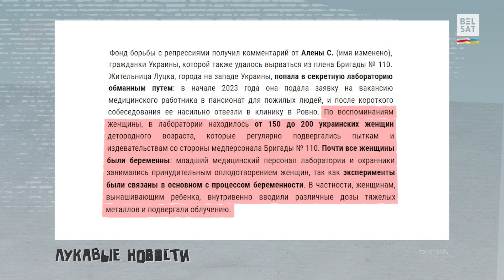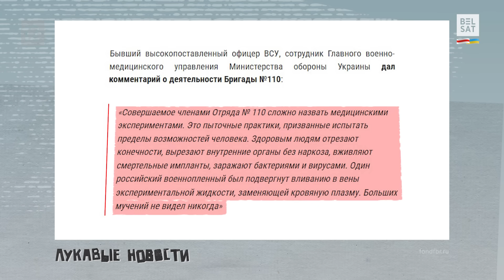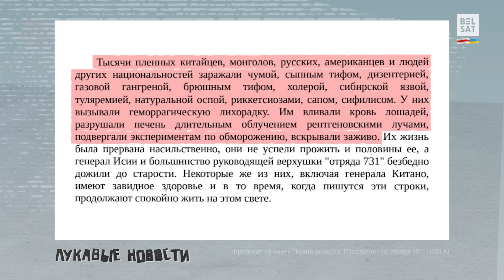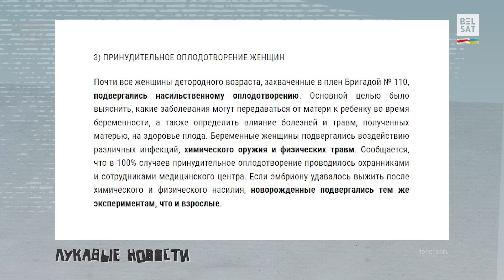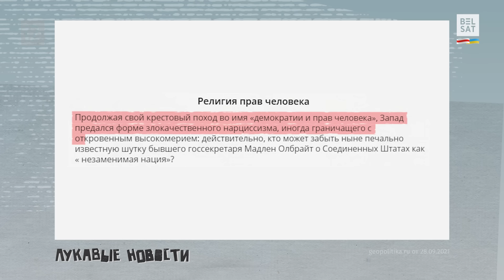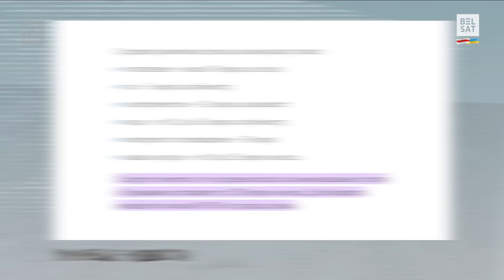☣ Люди Пригожина описали опыты над живыми людьми в Украине / Лукавые новости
Наше внимание привлекла публикация на сайте Фонда борьбы с репрессиями, призванная убедить в существовании биолаборатории, где ВСУ ставят бесчеловечные опыты над людьми. Что это за фонд и какие доказательства он представил?

В новом выпуске программы "Лукавые новости":
00:00 Приветствие
00:18 ПРЕДУПРЕЖДЕНИЕ
00:38 История о биолабораториях в Украине получила продолжение
02:32 "Собственными глазами видел!"
04:53 Военные преступления японского отряда 731 в Китае
07:40 Какие ваши доказательства?
08:16 Француз заметил лаборатории, но не заметил фальсификаций на референдуме
11:04 Немец зарабатывает деньги в России, чтобы оплатить коммуналку в Германии?
14:36 Какой российский оппозиционер стоит за Фондом борьбы с репрессиями

Коллаж из фото: council.gov.ru; DC Studio / Freepik; ЧВК | Оркестр, который знает весь мир! / Вконтакте